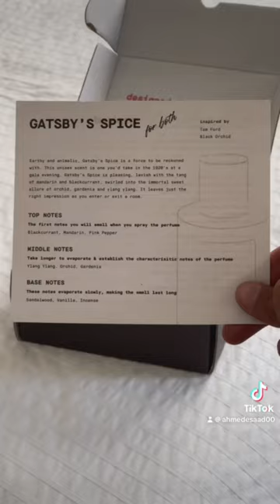Unboxing “Nspired” Perfume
I have been wanting to review this perfume for a while so here you go! This perfume is supposed to be inspired by Tom Ford's Black Orchid. Generally, this holds true when it comes to some notes. However, when it comes to Longevity, I would give it an Average rating as it lasts only for a couple of hours. Morever, considering Silage or projection, I believe that its on the moderate side. Overall I would rate it 6/10 considering the price and performance and would recommend if you are looking for a light scent.